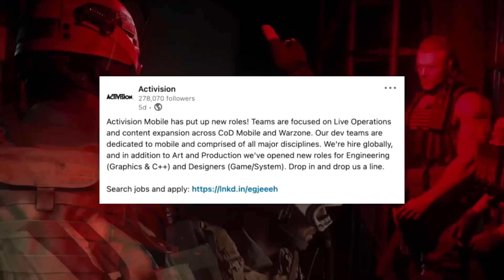NOVOS JOGOS CONFIRMADOS PARA ANDROID